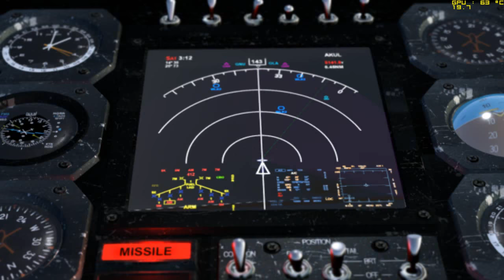Serious Sam 3 BFE Gameplay on GT 230M PC HD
MS Windows 7 64-bit - HP Pavilion DV7 3007el - Intel Core i7 720QM@1.60GHz Turbo Boost 2.8Ghz, 6MB L3, 2.5GT/s QPI - 4 GB RAM - NVIDIA GeForce GT 230M 1GB - HD 1TB 7200rpm

1280x720 - Misc of Low-Medium-High settings

Tons of graphic settings *_*

Nvidia notebook beta drivers 290.36

Fraps for record, MSI Afterburner for OSD

serious sam 3 bfe ss3 game gioco gameplay walkthrough playthrough let's play croteam Devolver Digital steam serious engine 3.5 pc xbox360 ps3 november 22 2011 fps first person shooter singleplayer multiplayer 1280x720 720p low medium high settings fraps msi afterburner hp pavilion laptop notebook portatile dv7 3007el core i7 230m overclocked oc'd nvidia drivers 290.36 fraps msi afterburner rieklinrider